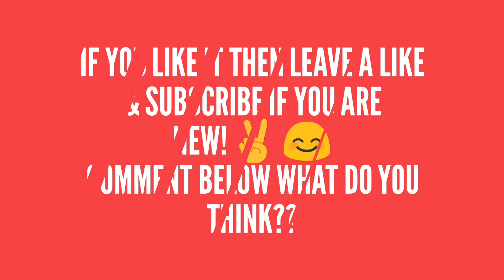ALL REMOVED LEGENDS & PLAYERS ¦ PES 2019 MOBILE. Ft. Javi, Robben, Ibra..